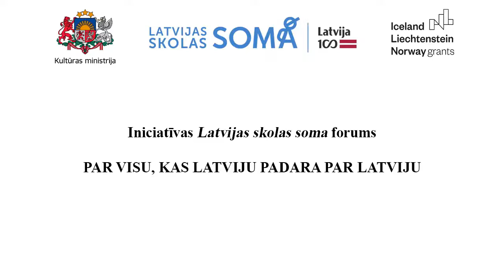"Latvijas skolas somas" forums | Kārlis Krūmiņš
Teātris skolā: skats no kultūras profesionāļu puses. Kārlis Krūmiņš, režisors.

2017. gada 7. decembrī Rīgā norisinājās Latvijas valsts simtgades iniciatīvas "Latvijas skolas soma" forums „Par visu, kas Latviju padara par Latviju”.